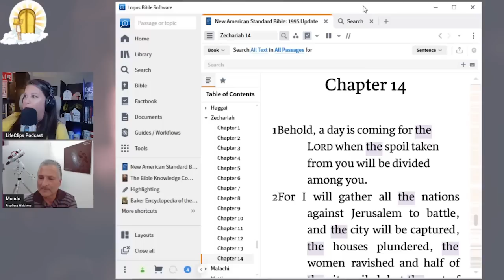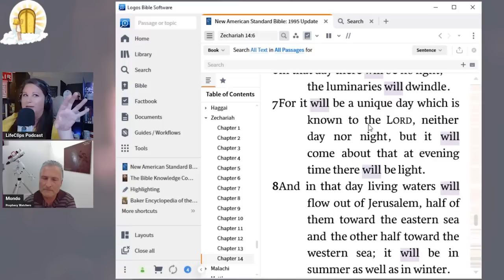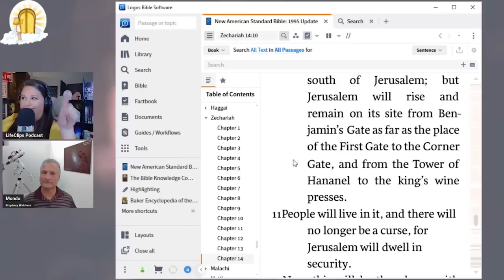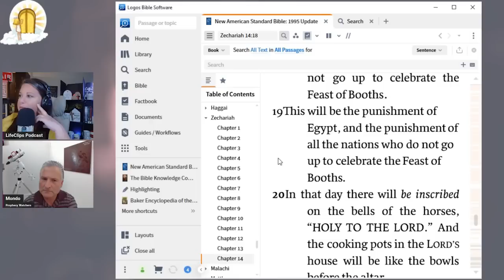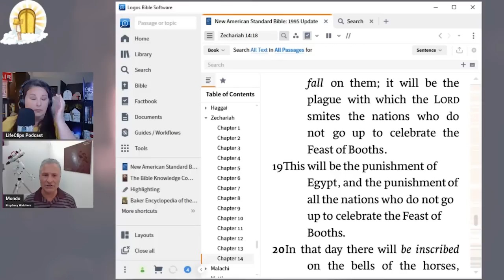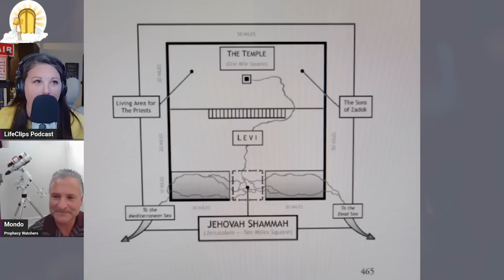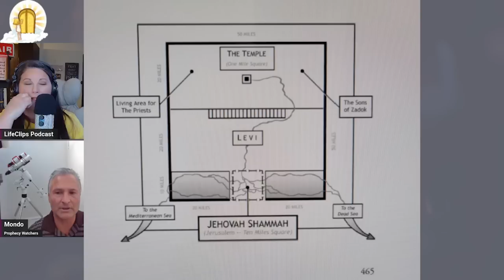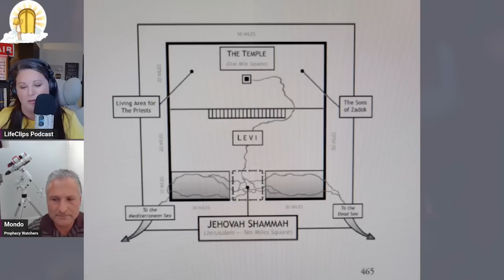The Temple Location | Mondo Gonzales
Mondo gets interviewed by LifeClips Podcast about a myriad of Biblical subjects. Check it out.